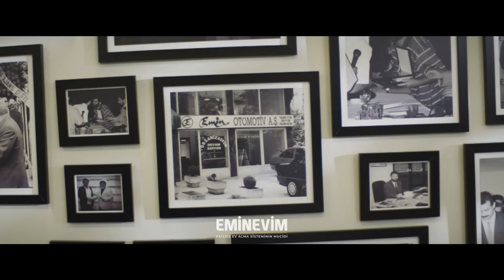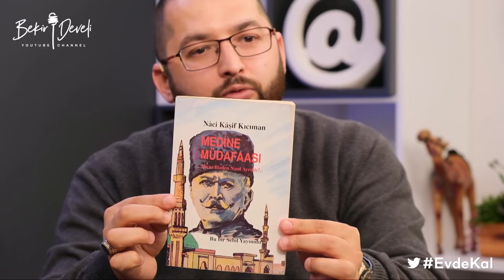Medine Müdafaası Nasıl Yapıldı? | Bekir Develi ile Peynir Gemisi | Ozan Bodur - Bölüm 1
Sayın Ozan Bodur ile özümüze dair yaptığımız sohbet...
Bizim, gerçek kahramanlarımız...

Bekir Develi ile Peynir Gemisi her cuma saat 21:00'da değerli konuklarıyla bu kanalda sizlerle.